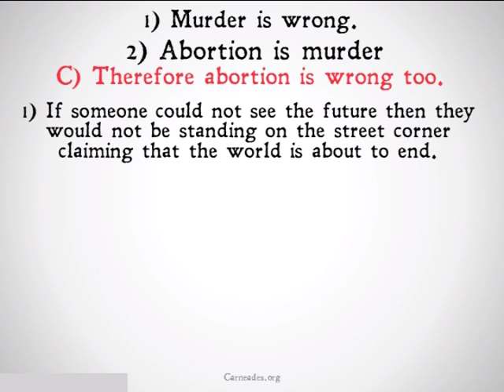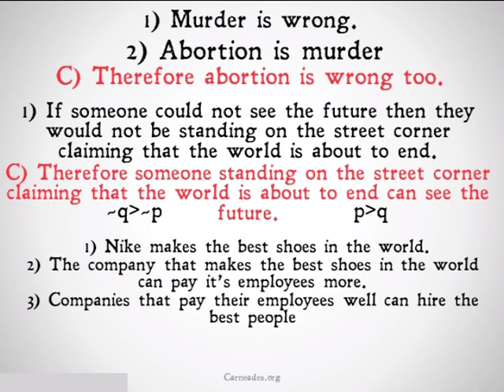Begging the Question (Logical Fallacy)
A description of the Logical Fallacy known as Begging the Question (Fallacy February & 90 Second Philosophy).